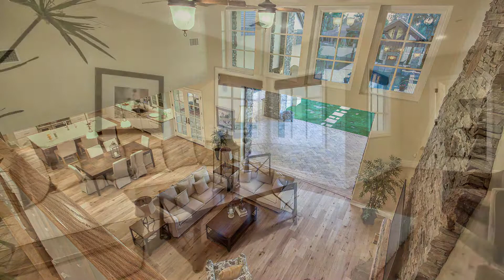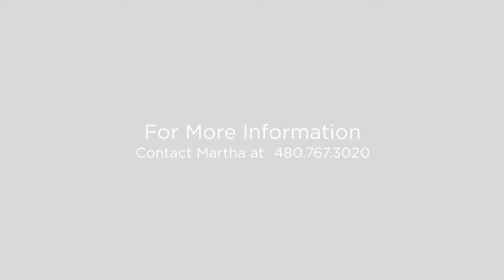9943 E.Cholla St. Scottsdale, Arizona 85260 (Branded)